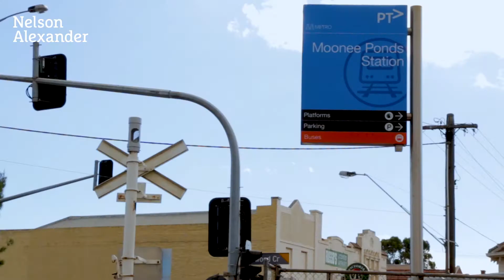8/8 Chaucer Street, Moonee Ponds For Sale by Mark Britt of Nelson Alexander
or call Mark Britt on 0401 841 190

Perfectly placed in the very heart of Moonee Ponds, this corner apartment provides a ready-made lifestyle of quality and convenience with its impressive renovations, abundance of natural light and elevated outlook from every window. Feature-packed interior comprises one large bedroom with mirrored robes and contemporary-style bathroom, spacious open living area complemented by a modern kitchen with breakfast bar, stainless steel cooking appliances and dishwasher. Other highlights include split-system heating and cooling, quality carpets and floors, internal laundry facilities and storage cupboards, plus undercover balcony (from the living area) with city skyline views and the added advantage of an undercover parking space on title. In Moonee Ponds' exclusive Poet's Corner, it offers immediate access to cool cafes and renowned restaurants, Puckle Street's dynamic retail precinct, Moonee Ponds Station, as well as a choice of tram lines and the open spaces of Queens Park.